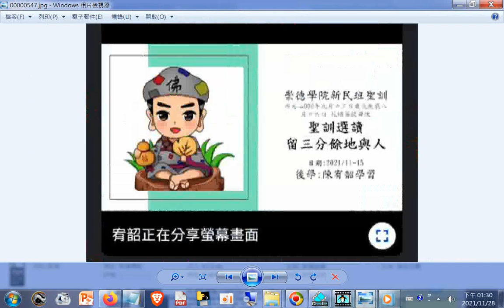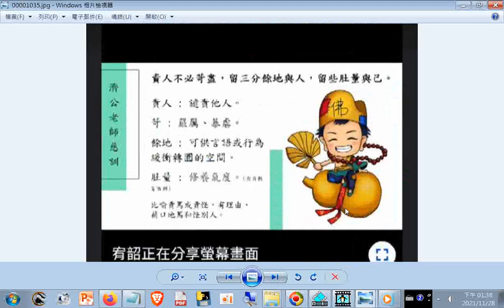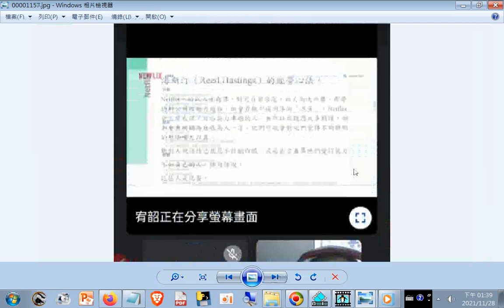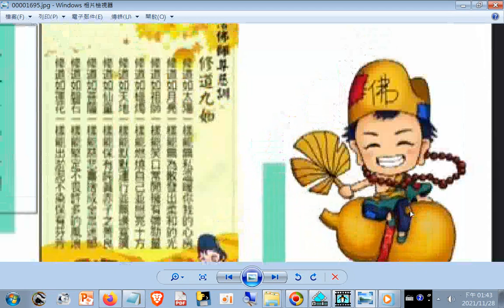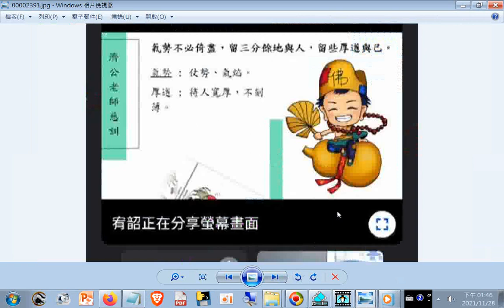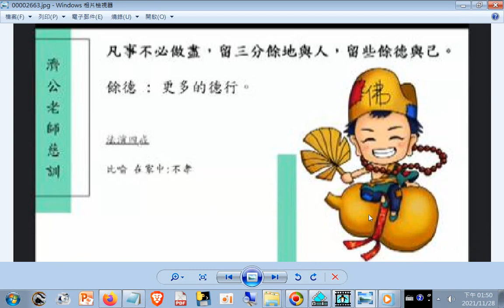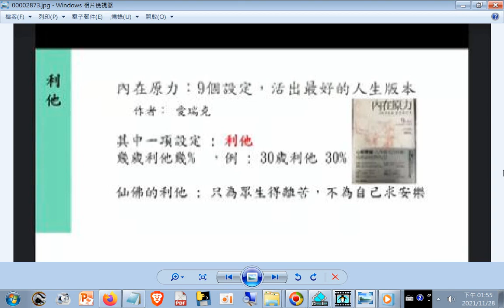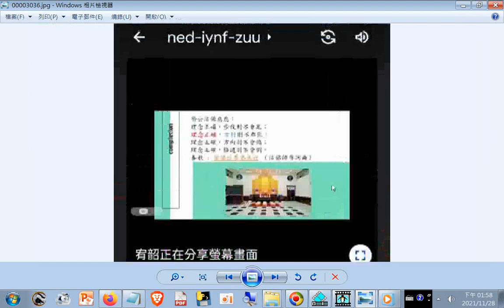20211115重點截圖--愛祥佛堂明德班宥韶講師講解濟公活佛慈訓--留三分餘地與人，留些內涵與己_(附加的聲音是#師尊師母真傳妙道歌)